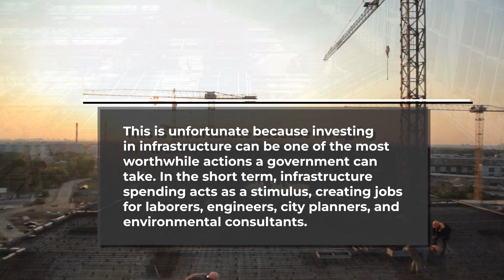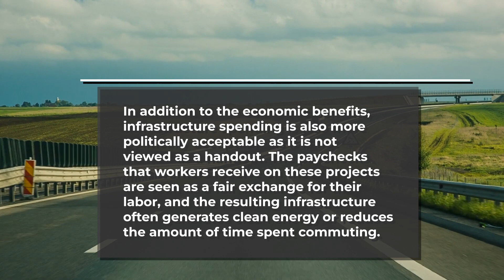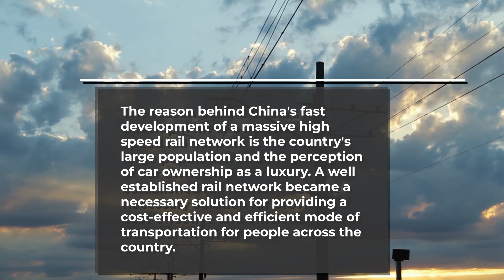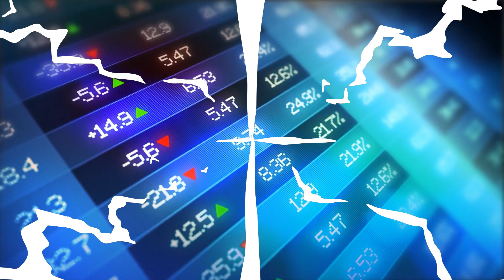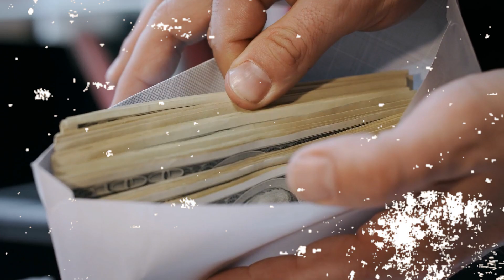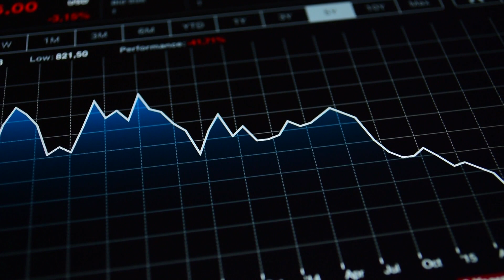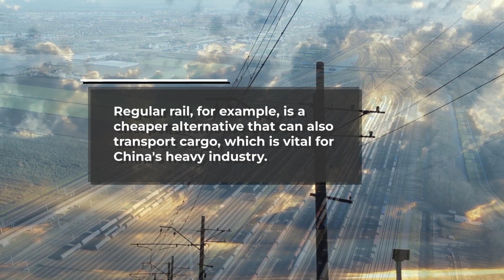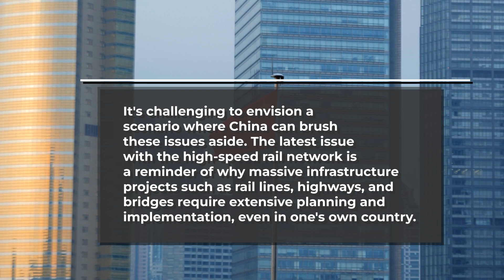China Has A Big Debt Issue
One of the best investments a country can make is in its infrastructure. Unfortunately for China, there is such a thing as too much good. With so many high risers around, is it still possible for China to evade their high debt issue? Please watch this video to find out more.